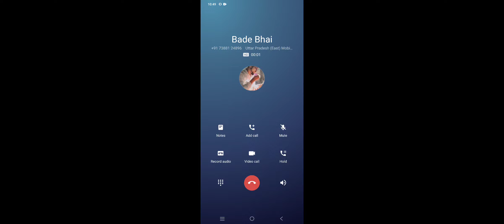Freefire Cs rank gameplay🎮📷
freefire